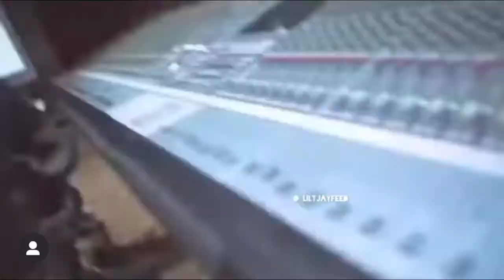Lil Tjay - Long Way (Unreleased Extended snippet) 🔥 | This needs to DROP !!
Lil Tjay - Long Way (Unreleased Extended snippet) 🔥